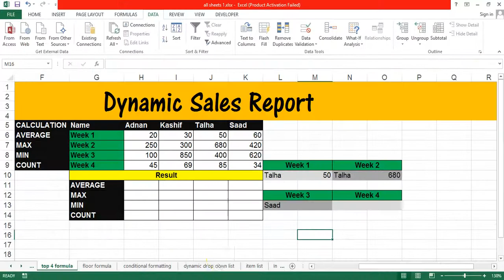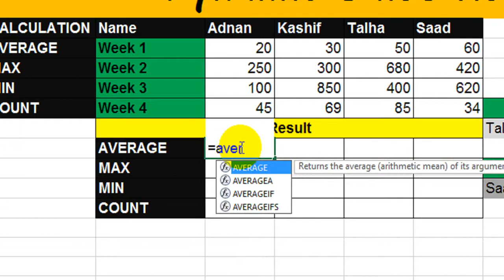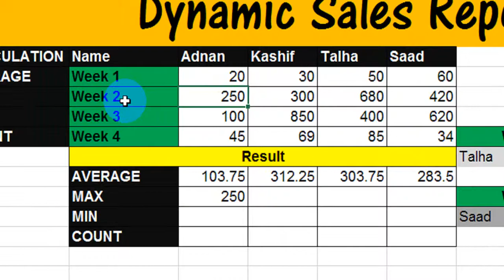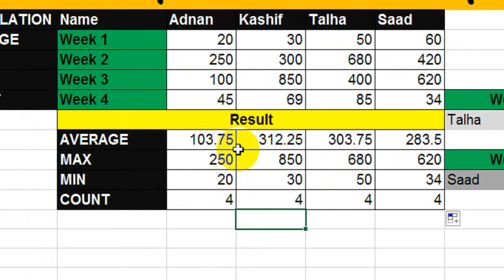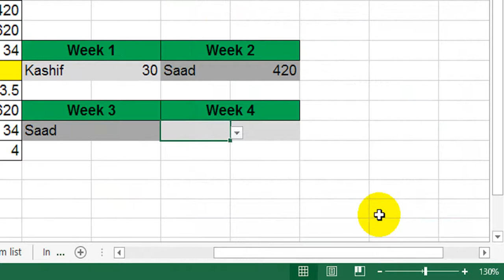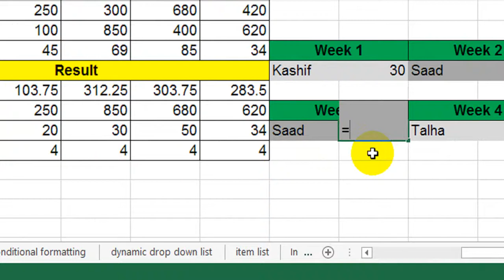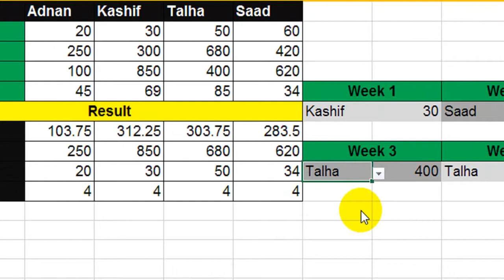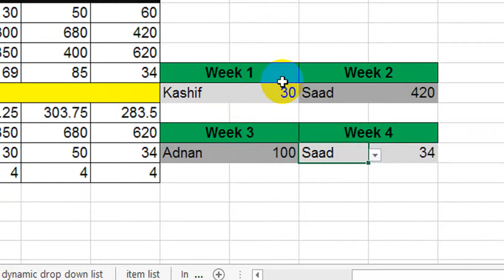HOW TO MAKE SALES REPORT IN EXCEL IN HINDI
How to Make dynamic Sales reports in Excel using AVERAGE, MAX, MIN & COUNT FORMULA.